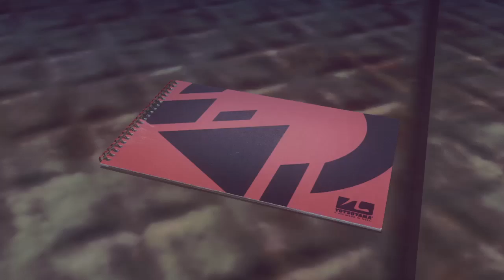MAX BEAT FIRST TRY